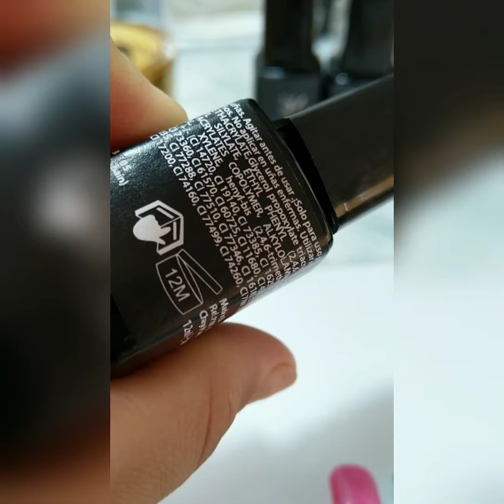Compras de esmaltes permanentes y geles de construcción de Económic Nails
Estoy en Instagram como @passionfornailsss. Instala la aplicación para seguir mis fotos y vídeos.

Pedido que hice a Económic Nails para las uñas
Muy contenta con los geles de construcción por su espesor son fáciles de manejar, aunque los esmaltes no me gustaron mucho los colores bien pero no me secan del todo y toca darle hasta cuatro capas .